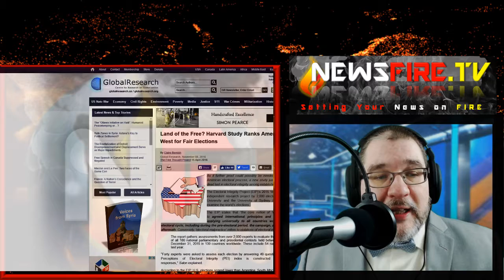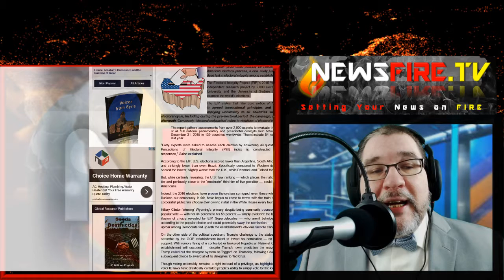Harvard Study Ranks US Last in Election Integrity